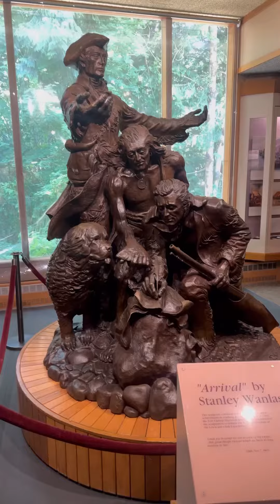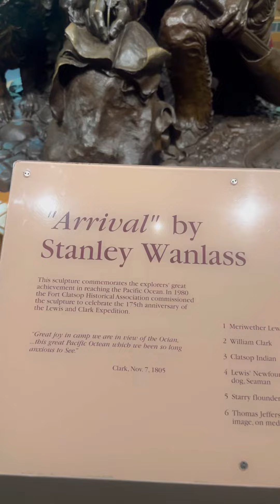Lewis & Clark American military leaders